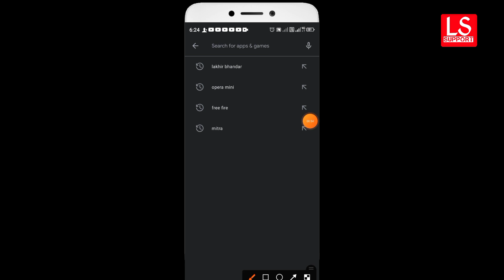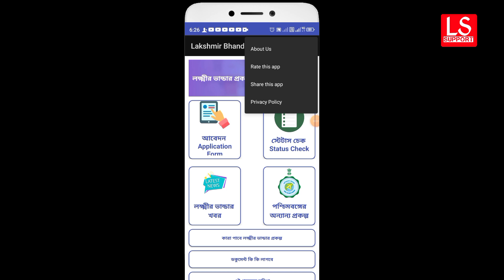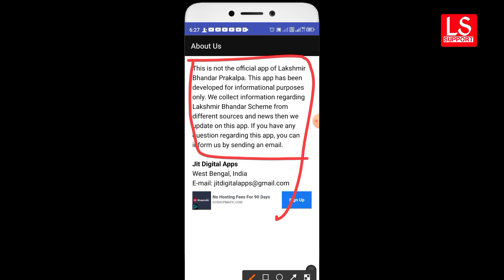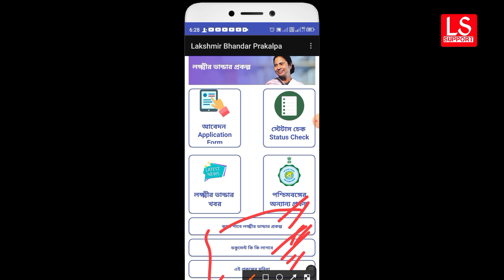Lakhir Bhandar Prokolpo Online Application Updated 2021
lakhir bhandar from download
lakhir bhandar Prakalpa 2021
lakhir bhandar Application from
lakhir bhandar from full up
lakhir bhandar Application Full Process